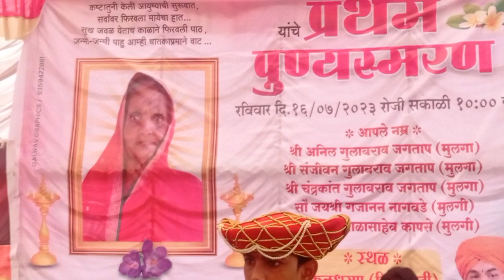कुळी कन्या पुत्र होती जे सात्विक तयाचा हरिक वाटे देवा